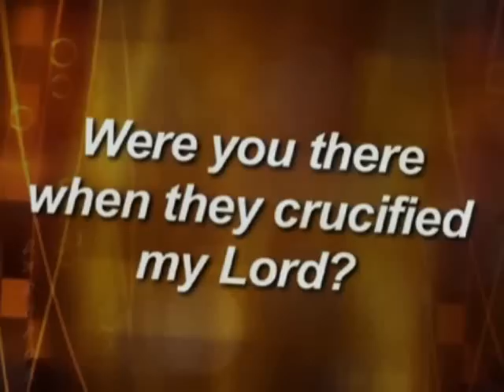Collin Raye - Were You There When They Crucified My Lord